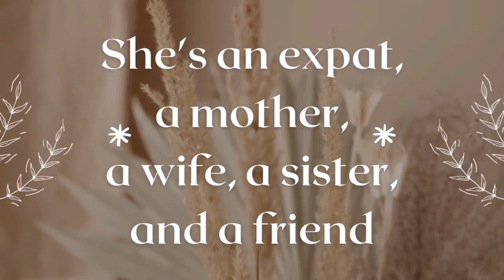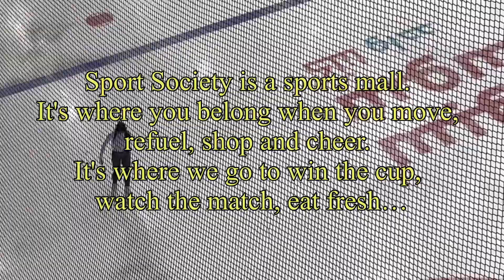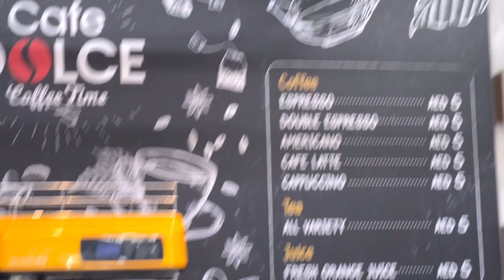Skating Practice at Sports Society Mirdiff Dubai